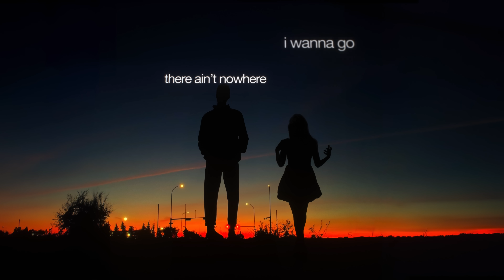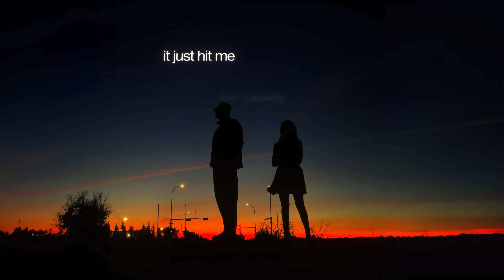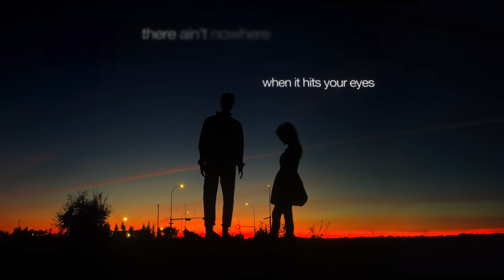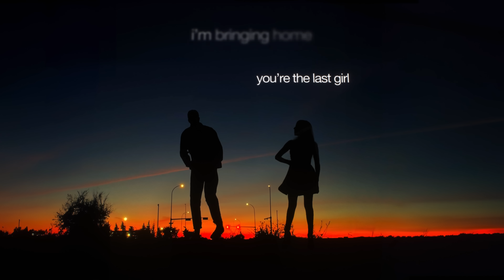elijah woods - last girl (official lyric video) ft. MacKenzie Porter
official "last girl" ft. MacKenzie Porter lyrics:
st lawrence river, a quarter to 5
you ask if i’m swimming and i didn’t think twice
my head going under, i come up for air
and you’re just sitting there

‘cause i’ve never seen it this clear

it’s you and me in the august heat
the bright orange everglow
the southern sky
when it hits your eyes there ain’t nowhere i wanna go
this moment is perfect
sunburnt, shirtless
then everything starts to move slow
then suddenly
it just hit me
you’re the last girl i’m bringing home

the low lit horizon
the song in the silence
a bottle of lightning
the words can't describe it
but all i know
there ain’t no way that i’m letting go

your denim jacket
you said i could have it
i should know better
than saying words like forever
the suns falling
and so am i boy im all in

the southern sky
sunburnt, shirtless
then suddenly
i’m the last girl you’re bringing home

the last girl you’re bringing home